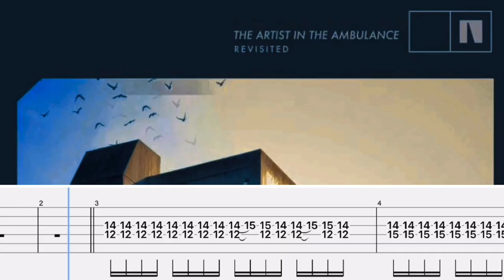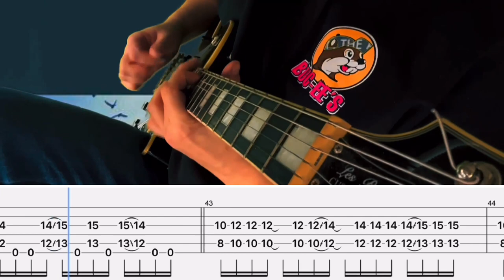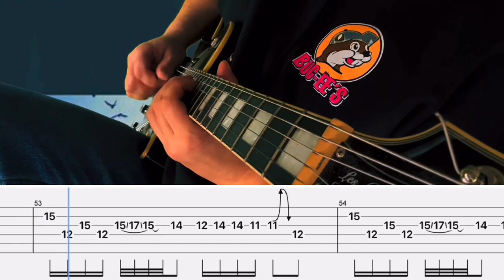Thrice- The Abolition Of Man Cover (Guitar Tabs On Screen)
Gear-

Interface: Scarlet 2i2

DAW: GarageBand

Amp Sim/Plug Ins: Neural DSP

Video Editor: IMovie & Prequel App

Band: Thrice
Song: The Abolition Of Man
Album: The Artist In The Ambulance